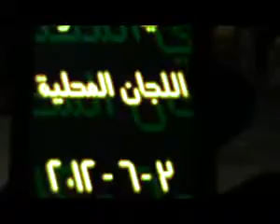شام درعا حي المطار مسائيات الاحرار 3 6 2012 ج3